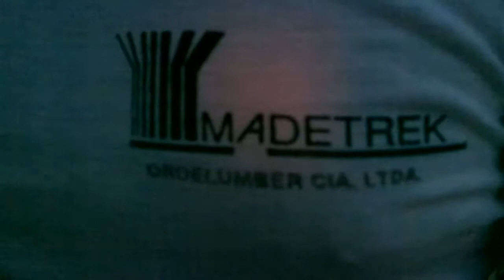res#6: Juan Carlos León + Quiliro Ordóñez: Reflexões de fim de tarde sobre 'O Bom Compartilhar'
Ações Hacker para o Bom Compartilhar

Com os artistas residentes equatorianos Juan Carlos León e Quiliro Ordóñez, onde desenvolveram o dispositivo de hardware e sofware livre 'E-ler'.